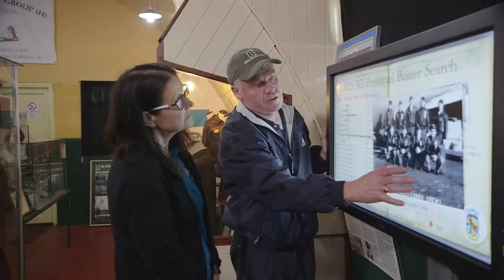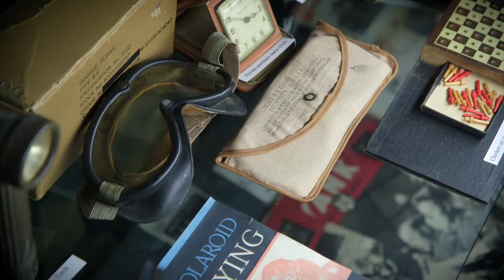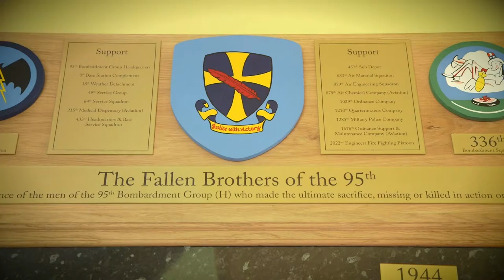The Friendly Invasion - 95th Bomb Group, Horham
A ball turret gunner's daughter talks about her father's experiences with The Mighty Eighth Air Force in East Anglia during World War II - and why volunteers keep the story of the 95th Bomb Group at Horham alive.